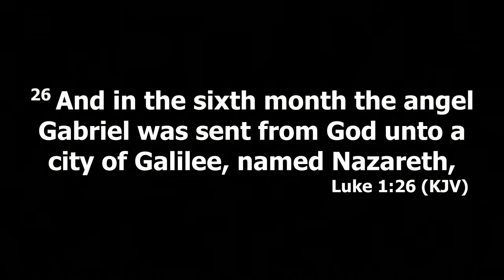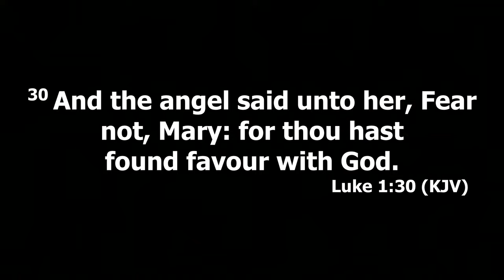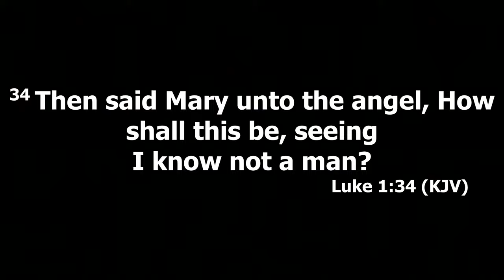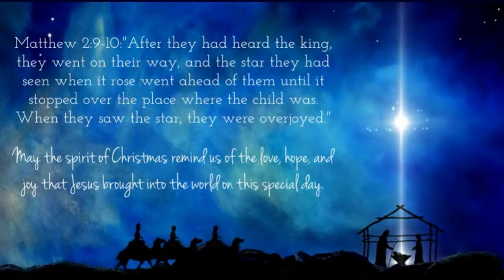Highly Favored | 12/17/2023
Pastor Willie Porter
Highly Favored By God
Luke 1:26-35
Green Meadow Missionary Baptist Church